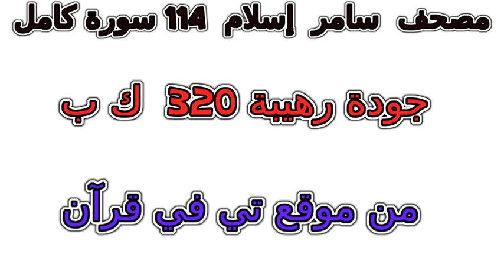سورة 035 فاطر تلاوة خاشعة من مصحف سامر إسلام